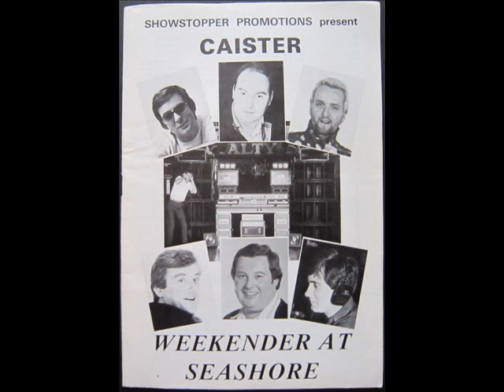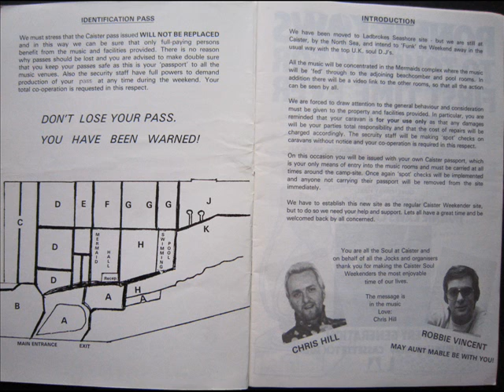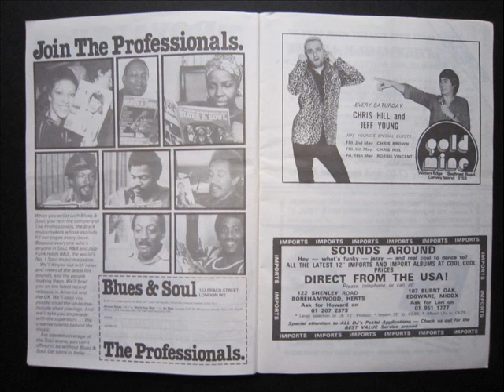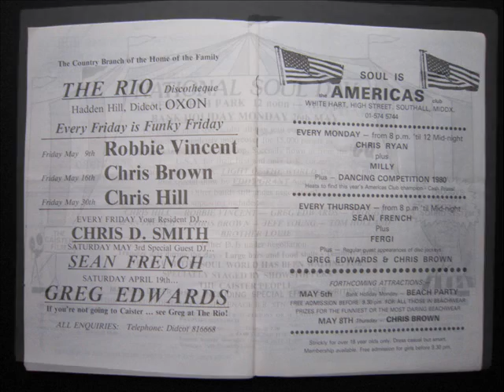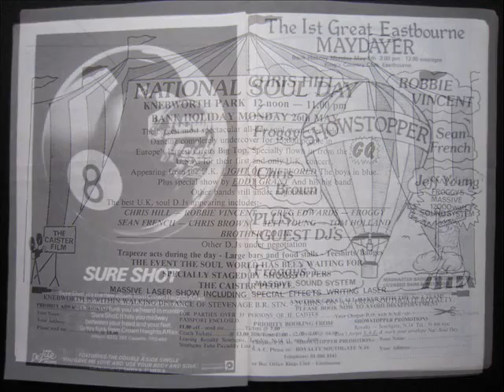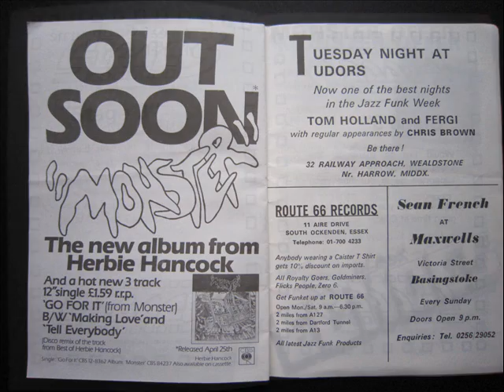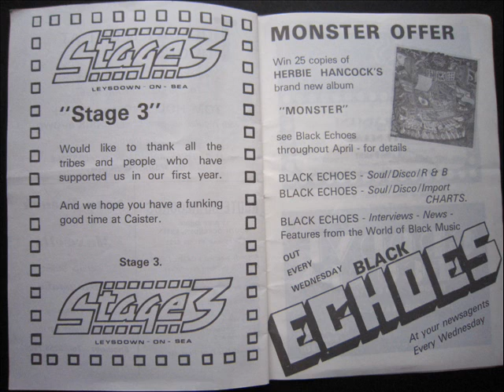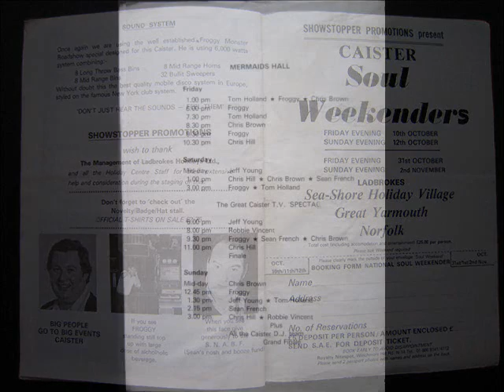Caister Soul Weekend No3 Finale April 1980 Part 3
Caister No3 Finale, with Chris Hill,Robbie Vincent,the Funk Mafia Dj's & The Family :-)